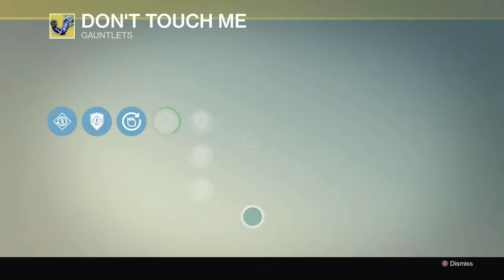XP Gains Proof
This is proof that xp gains from bounties are duplicated to all gear you have equipped that needs xp, not split. So when I turn in a 5k xp bounty, every item I have equipped gets 5k each.